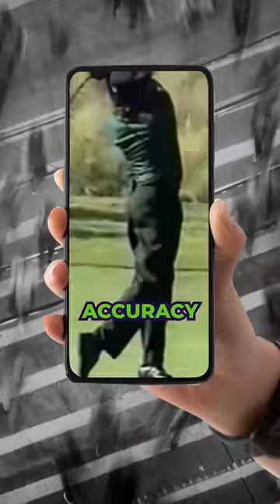Imagine hitting one ball out of bounds in 1200+ rounds of golf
Imagine hitting one ball out of bounds in 1200+ rounds of golf. We enjoyed this one. Calvin Peete is a true golf and PGA Tour legend.